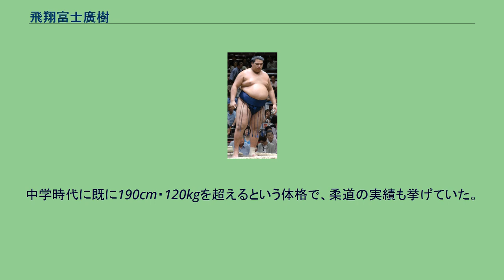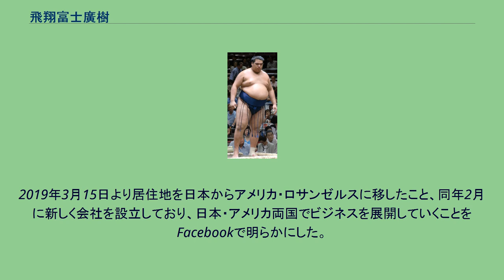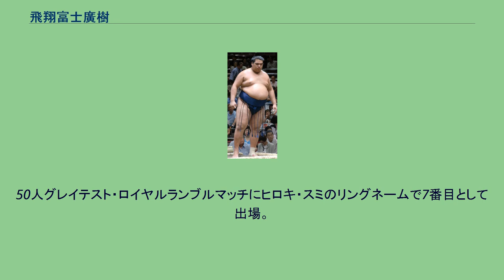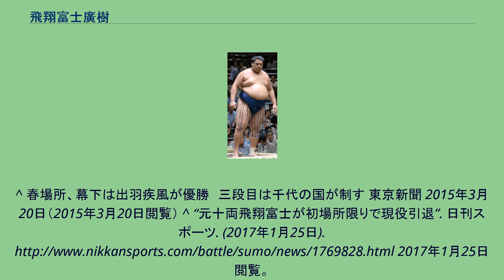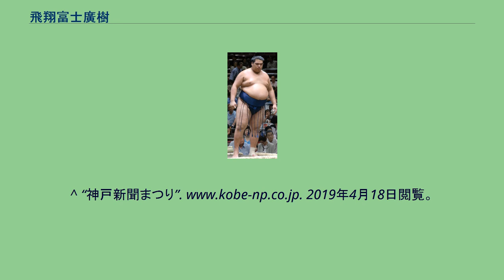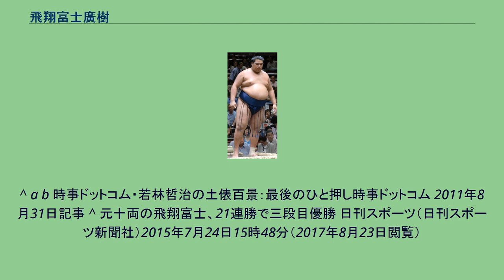飛翔富士廣樹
飛翔富士 廣樹（ひしょうふじ ひろき、1989年7月14日 - ）は中村部屋（引退時は東関部屋）に所属した元大相撲力士で、現在はプロレスラーである。
兵庫県神戸市兵庫区出身、本名は住 洋樹（すみ ひろき）、身長193cm、体重212kg、得意手は左四つ、寄り。
最高位は東十両13枚目（2011年9月場所）。
星座は蟹座。
好物はアイスクリーム。
中学時代に既に190cm・120kgを超えるという体格で、柔道の実績も挙げていた。
兵庫中学卒業後に中村部屋に入門し、2005年3月場所にて初土俵を踏む。
初番付の序ノ口から3場所連続勝ち越すなど順調に出世し、2007年3月場所に三段目に昇進する。
その3月場所では3勝4敗と負け越したものの、序二段に陥落した翌5月場所では6勝1敗と大きく勝ち越して1場所で三段目へ復帰した。
同年7月場所において本名の「住」から「飛翔富士」という四股名に改名した。
下の名前の「廣」は阪神・淡路大震災により亡くなった祖母の名から取った。
しかし、その7月場所では東三段目48枚目の位置で7戦全敗という大敗を喫してしまった。
同年11月場所に再び序二段へ陥落してからは徐々に自身の体に見合った大きな相撲を取れるようになり、その後は2008年9月場所まで6場所連続で勝ち越した。
2009年5月場所に幕下へ昇進し、2009年と2010年は幕下中位から下位に定着していた。
2010年9月場所から2011年1月場所にかけて3場所連続で勝ち越し、同年3月場所の中止を挟んで翌5月場所でも西幕下21枚目の位置で4勝3敗と勝ち越し、初の幕下上位となった翌7月場所では西幕下11枚目の位置で6勝1敗と大きく勝ち越した。
大相撲八百長問題の影響で減らされていた関取の定員が同年9月場所から元に戻されることもあり、西幕下11枚目で6勝1敗の成績ながらも翌9月場所において新十両への昇進を果たした。
中村部屋からの関取の誕生は、2004年3月場所に新十両に昇進した一の谷以来7年ぶりのこととなった。
新十両として迎えた2011年9月場所では、9日目から6連敗を喫し、結果的には4勝11敗と大敗してしまい、翌11月場所において幕下へ陥落した。
2012年11月場所後に中村部屋が閉鎖されたため、本人は東関部屋へ移籍した。
2012年11月に右膝の靭帯を痛めたことで2013年11月場所に幕下で全休して以来休場を続けており、関取経験者としては戦後10人目の序ノ口まで降格している。
序ノ口に降格した2014年7月場所も全休したため、翌場所からは番付外となった。
関取経験者が番付外に陥落するのは、龍門、北勝国に続いて史上3人目となった。
なお休場中の2013年11月には学会報告用のビデオカメラが入るほどの複雑な手術を受けたという。
土俵に復帰したのは2015年1月場所で、6日目に再出世が決まる前相撲の3勝目を挙げた。
番付に復帰した翌3月場所は7戦全勝で自身初の各段優勝となる序ノ口優勝。
この頃になると場所中でもスポーツジムでトレーニングを欠かさないようになり、トレーニングで体を鍛えるのが楽しくなったという。
5月場所も7戦全勝としたが、優勝決定戦で破れて序二段優勝はならなかった。
7月場所は7戦全勝とし、三段目優勝を果たした。
翌9月場所で幕下に復帰し、東幕下11枚目まで番付を戻したが、土俵復帰から2年で十両に戻ることができなかったためと左足首のケガに悩まされ2017年1月場所限りで現役を引退した。
引退後は昼は会社員として営業マンを務めながら、夜は飲食店経営、神戸 三ノ宮SecondHouseのOwner 、後述するようにプロレスラーとしても活動しているほか、2018年7月からは神戸大学相撲部のコーチに自ら名乗りを上げて 、ヘッドコーチに就任している。
神戸新聞夕刊に随想を執筆しており、同年11月に行われた神戸新聞まつりのアンバサダーもつとめた。
2019年3月15日より居住地を日本からアメリカ・ロサンゼルスに移したこと、同年2月に新しく会社を設立しており、日本・アメリカ両国でビジネスを展開していくことをFacebookで明らかにした。
2018年4月27日、アメリカ合衆国のプロレス団体であるWWEがサウジアラビアで行ったGreatest Royal Rumbleにてプロレスラーデビューを果たす。
50人グレイテ...